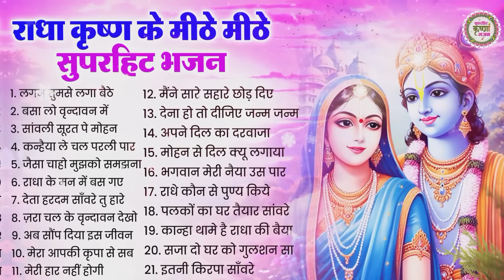राधा कृष्णा के मीठे मीठे भजन | Krishna Ji ke Bhajan | New Shyam Bhajan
Top Radha Krishna Bhajan | टॉप 10 राधा कृष्ण भजन | Most Popular Krishan Bhajan 2025 | Radha Krishna

⭐⭐⭐⭐⭐⭐⭐⭐⭐⭐⭐⭐⭐⭐⭐⭐⭐⭐⭐⭐⭐⭐⭐⭐⭐⭐⭐⭐नॉनस्टॉप कृष्णा संग राधा जी के भजन सुनने के लिए हमारा चैनल " सुपरहिट कृष्णा भजन " सब्सक्राइब करे और राधा कृष्णा जी के प्यारे प्यारे मीठे मीठे भजनों का आनंद बहुत ही प्यारी व् मधुर आवाज़ में ले ||

⭐Songs  :
Lagan Tumse Laga Baithe 00:00
Basa Lo Vrindawan Mein 08:36
Sanwali Soorat Pe Mohan 13:00
kanhaiya le chal parli paar 21:22
Jaisa Chaho Mujhko Samajhna 26:27
Radha Ke Man Mein Bas Gaye Kunj Bihari 32:26
Deta Hardum Sanwre Tu Hare Ka Sath 36:54
Zara Chal Ke Vrindawan Dekho 42:01
Ab Saunp Diya Iss jeevan Ka 47:45
Mera Aapki Kripa Se 56:05
Maine Saare Sahare Chhod Diye 01:04:08
Dena Ho To Dijiye Janam Janam Ka Sath 01:08:48
Apne Dil Ka Darwaza Hum Khol Ke Sote Hai  01:15:55
Mohan Se Dil Kyun Lagaya Hai 01:22:44
Bhagwan Meri Naiya Uss Paar Laga Dena 01:29:12
Radhe Kon Se Puny 01:37:25
Palkon Ka Ghar 01:43:39
Kanha Thame Hai Radha Ki Baiyan 01:51:42
Saja Do Ghar Ko Gulshan Sa (S) 01:57:19
Itni Kirpa Sanware Banaye Rakhna  02:03:56

⭐Lyrics : Traditional
⭐Category: Hindi Devotional (Shyam Bhajan, राधा कृष्णा भजन )